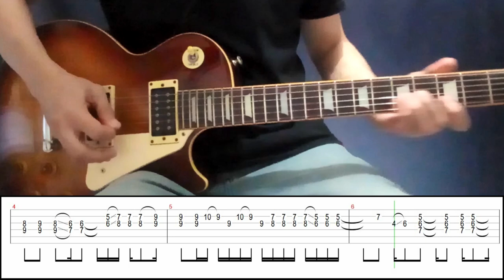I Need You Here - Color It Red | Intro and Guitar Solo Tutorial with Tabs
Intro & Guitar solo tutorial the song "I NEED YOU HERE" by COLOR IT RED, off their 1994 album, Hand-Painted Sky.

*TIME STAMPS:
0:00 Start
0:03 Intro (Normal tempo)
0:32 Guitar solo (Normal tempo)
1:04 Intro Riff (Slow tempo with Tabs)
2:00 Guitar solo (Slow tempo with Tabs)

*EQUIPMENT USED
Recording Software: Reaper
Tab Software: Guitar Pro 5
Camera: Samsung J2 Prime phone
Guitar: Epiphone Les Paul Standard
Effects:  Amplitube 4